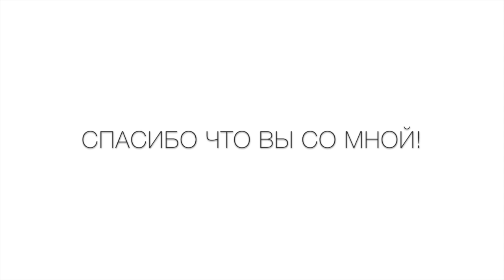Бьюти Маст-Хэвы на Лето | Summer Beauty Must-Haves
1. Щетка для лица Magnitone
2. Mario Badescu Drying Lotion
3. Ahava Dry Oil Body Mist (Cactus & Pink Pepper)
4. Мочалка (вроде точно как моя)
5. Avene Thermale Spring Water

- Для того чтобы получить денежный возврат от своих онлайн покупок зарегистрируйтесь на Ebates

- Для того чтобы получить скидку 10$ при первом заказе свыше 30$ на Vitacost.com, перейди по этой ссылки

love, Gabi ♥